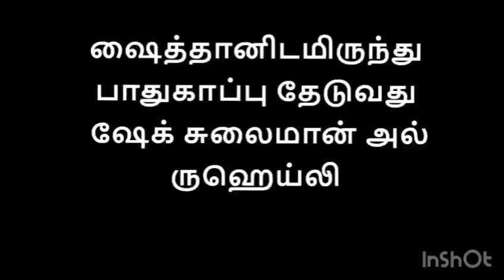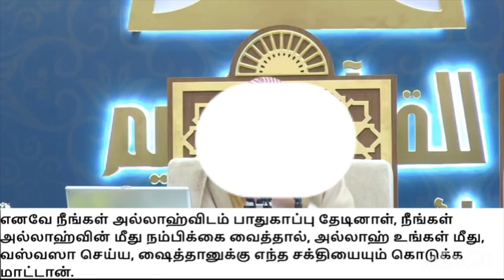ஷேக் சுலைமான் ருஹய்லி-ஷைத்தானிடமிருந்து பாதுகாப்பு தேடுவது!